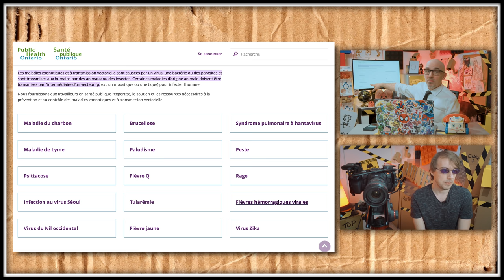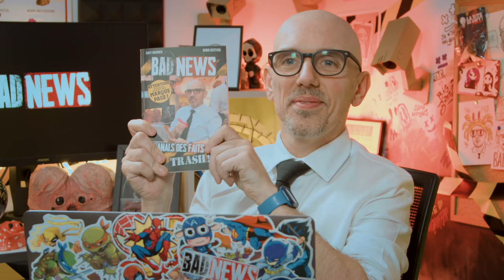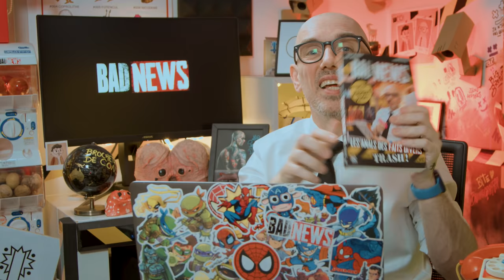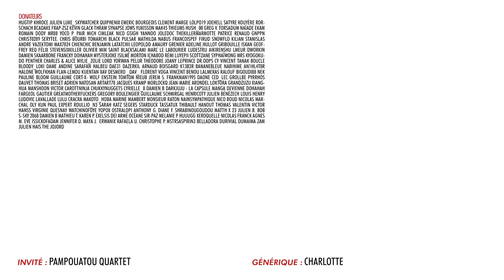BADNEWS #181 4 hommes épousent un varan puis le mangent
Merci aux donateurs de AVRIL 2022
benco81 Marion Julien QuiPhenix Emeric Bourgeois clement Marge Lolpo19 JoeHell Satyre Kouyère Rorschach bcadake FraP-zsz Kévin Glack thraw synapse Jows Yukisson MAK45 thieums Hush_00 Greg V. Torsadum Naïade Ekam Romain DODY Mr88 Yoco p_pair Mich CimleaK Nico gSigh Yannoo Joledoc TheKillerMarmotte patrice renaud gnppn christ0289 Serytee. Chris Bourbi Tomarchi Black Pulsar Mathilda Nabus FRANCOISPEF firud SnowFlo kilian Stanislas Andre Vazektomi Max7824 Chienchic Benjamin Latatchii Leopoldd Amaury Grenier adeline.hullot Gribouille ISKAN geoffrey Req Félix stevensixkiller Olivier mim Saint BlackSalami Marc Le Labourier Ludestru aikirenshu Lmeur Dworkin Damien Skaarbone Francky Dohahah MysterJoke Isilmë Morton Ichabod Rémi Luyepii Scottzane Syphaïwong Mrs Kyogokudo Penther Charles & Alice Mylie_zolie Lord Yorwan Pelur Théodore Joany Leprince Dr.Oops Cy Vincent Tanak Boucle Bloody_Loki Dame Andine Sarafan Dae31 dazerkil Arnaud Boisgard K13b3r Bananebleue Nabihime An1hl4t0r Halone Wolfkhan Flan-Lemou Kuentan Xav Desmero _dav_ Florent Vdga Vincent Benou lalmeras Ralouf Bigoudi88 Nek Pauline Bloom Guillaume Cort-X- Wolf enstein TomTom nieub Jerem S. frankman1995 daone Ced_Lec Grollbe Pyrrhos Dauvet Thomas BRISET Adrien Natosan artart78 jacques kramp Morlockq Jean-Marie Arondel loktora GrandZuzu Xianghua manshoon Victor

FougereMagik Antoine M  Chukkynuggets  Corentin M. Cyrielle_8 Damien B Darkjuju - La capsule Manga  Dohahah Fargeol Gautier Greatmotherfuckers Gregory Boulengier Grimpast Griot Guillaume J Guillaume Schmirgal Haumey HenriCoty Jean-Eude Jordan Cado Jordan Postigo Julien Bénézech La liberté Loic Dauphin Louis Henry Ludovic Lavallade Lulu Cracra M. Colicchia Makoto_Hoba Marine Mambert Mimain Monsieur Raton Mélanie Duhamel NainSympathique Nico Boud Nicolas MARCHAL Oly Kun Paul Expert Pépito Supertramp Roullio_N3 Sarah Katz Segers Siyah Starduck Tassatux Thibault Hanout Tristan Marset Thomas Valentin Victor Hanss Vincent Virginie Quesnay Watchinofoye Yopox

Christophe P. BOB Exlsis Dei Shabranigoudou Matth X23 Damien B Jennifer da Carmo Mael Chrityn Agnes Mourier Ostralopi Julein B. Anthony G. S-Sky 2068 Mélanie P. Xeroquelle Hhuugg Diane Fève Karen P. Trevisan M. Armé O. MstrAspirin3 Belladora Durivial Julien Hais TheJojord Kellatj